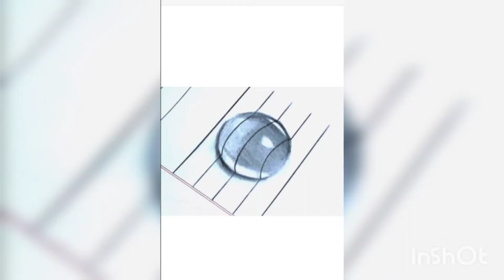Waterdrop and eye pencildrawing pencilart waterdrop ..Cute world..💦💓💓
water drop drawing with pencil
easy waterdrop drawing